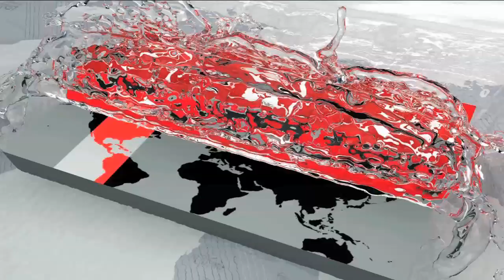পাহাড়ি ঢলে মৌলভীবাজার সড়কের বেহাল দশা | Roads and Transports of BD | Somoy TV